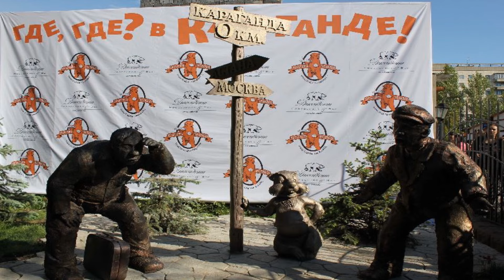Караганда: река Кульса - рыбьи чудеса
В 50 км. от Караганды расположено водохранилище Ботакара, популярное место рыбной ловли для многих карагандинцев. В весенние дни не менее интересное место для ловли карася и река Кульса, впадающая в Ботакару. Чем занимались карагандинцы на берегах Ботакары и Кульсы - в этом ролике.